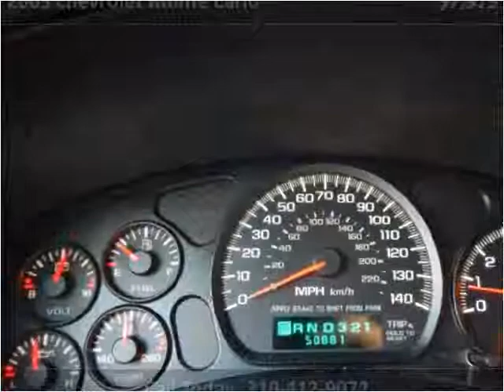2003 Chevrolet Monte Carlo Used Cars Inglewood CA